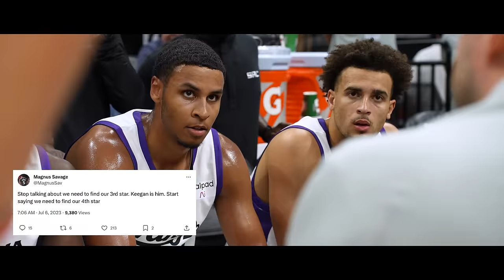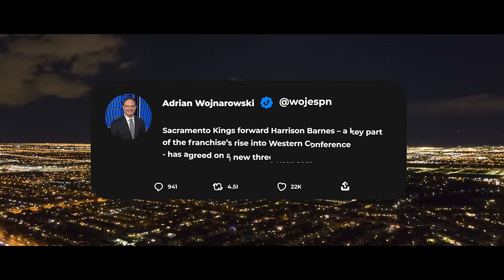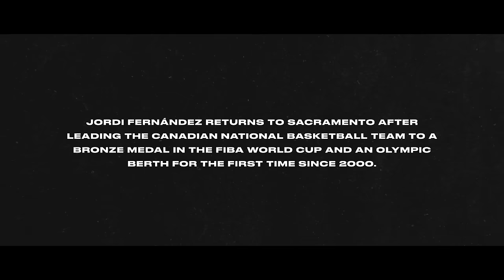The Run | S2E1 | 'The Next Step' | 2023-24 Sacramento Kings All Access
After weeks of training with De'Aaron Fox, Keegan Murray lights up the Sacramento summer with back-to-back impressive games, Monte McNair opens up about the team's offseason strategy and Summer League Head Coach Luke Loucks gives fans an inside look as he prepares the squad for action in Las Vegas.

Fueled by ARCO.